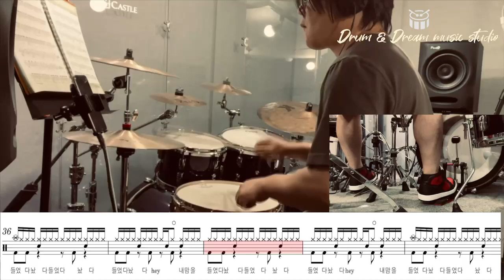데이브레이크 -들었다놨다 드럼 커버(연주,악보)